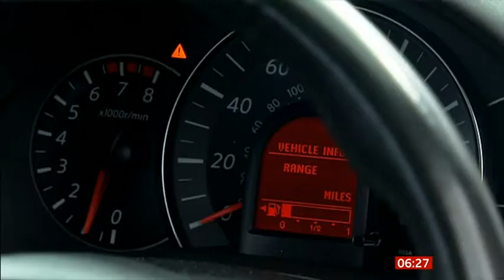2021 09 29 PETROL SHORTAGES, VAT CHANGES